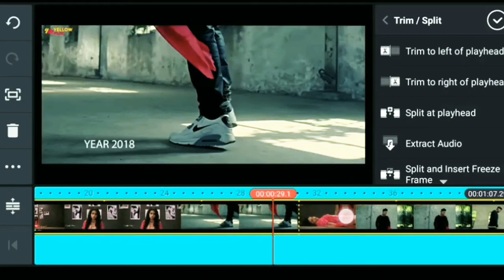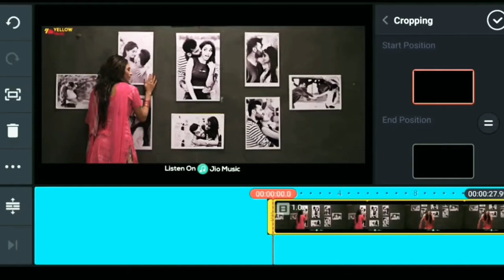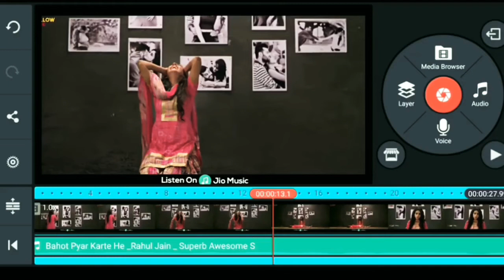How To Make WhatsApp Status Video And Earn Money From Youtube || Pawan Shingari